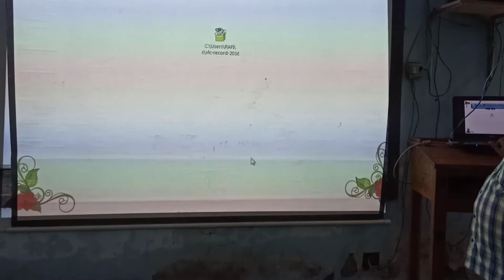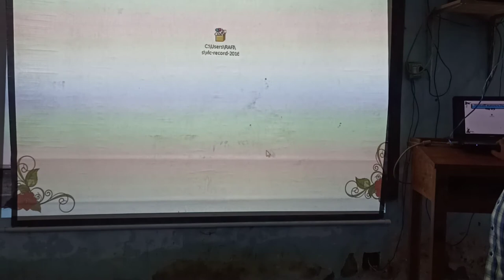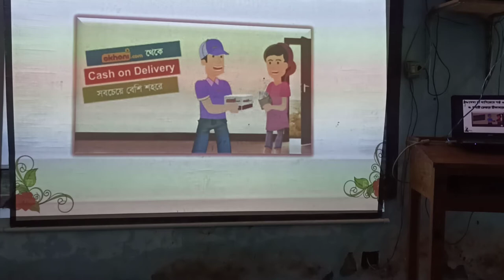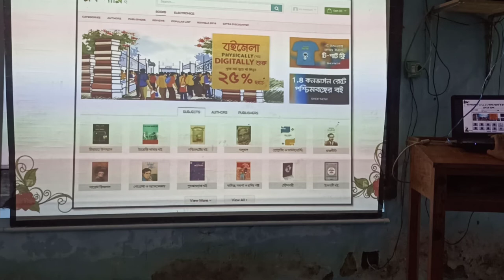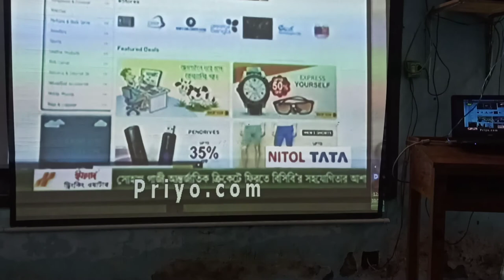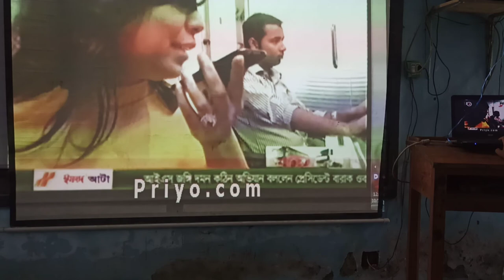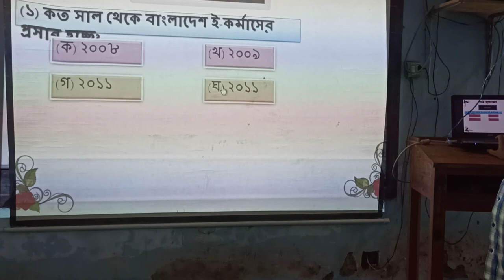Saiful sir er 9-10 ICT class (17/10/20)